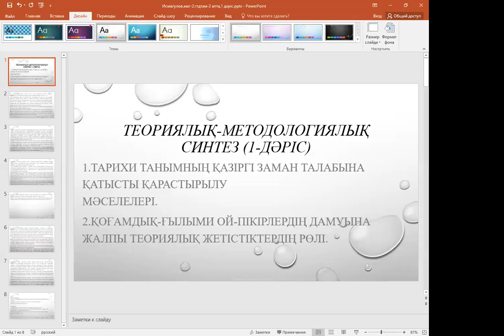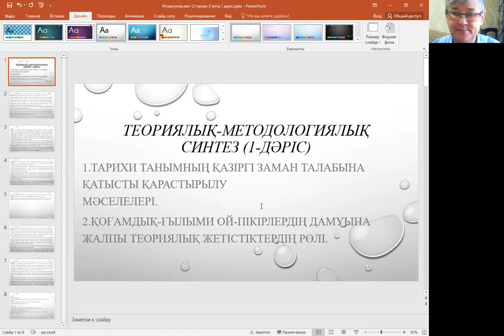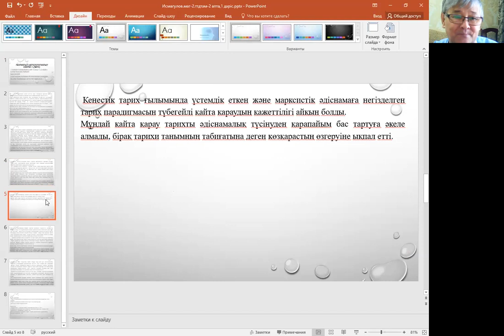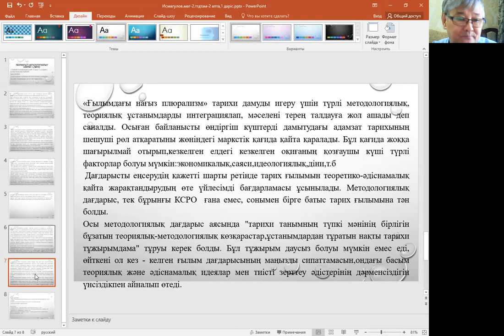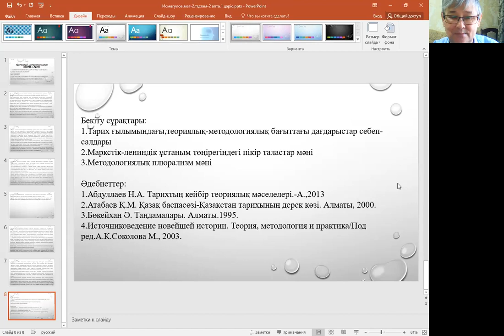Дәріс №1, магистратура. Тарихнама мен деректанудың теориялық -әдістемелік мәселелері. Исмагулов Ұ.Ш.